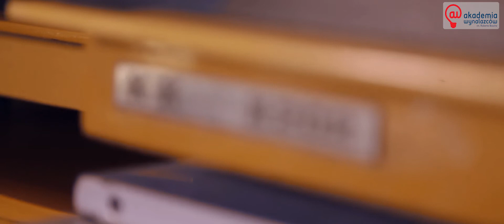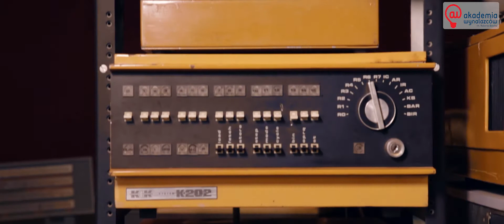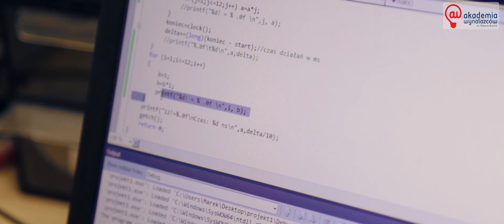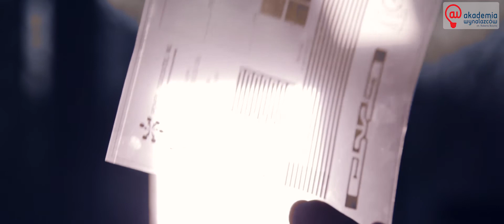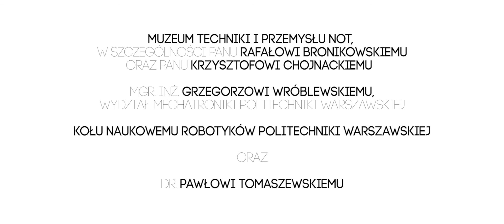Odcinek 11- komputerowy – 3. odcinek Akademii Wynalazców im. Roberta Boscha online